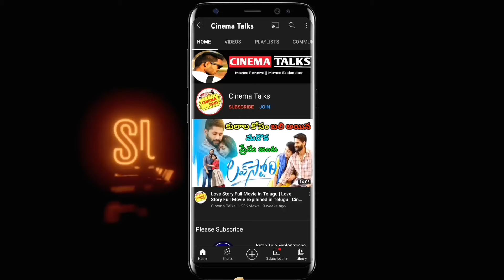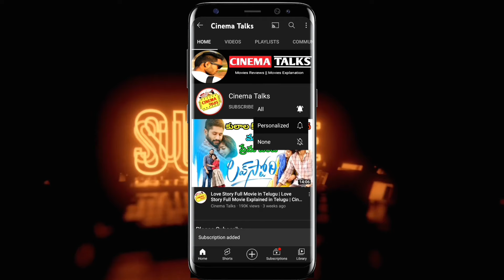Animal Movie OTT Release Date | Salaar Movie OTT Release Date | Cinema Talks